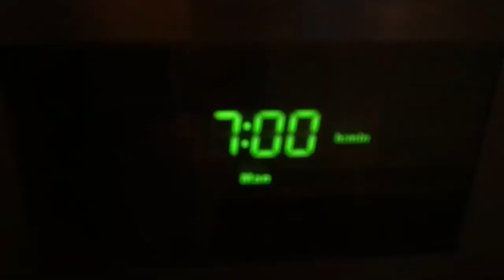GETTING COSY | DAILY VLOG | VLOGGING MUM